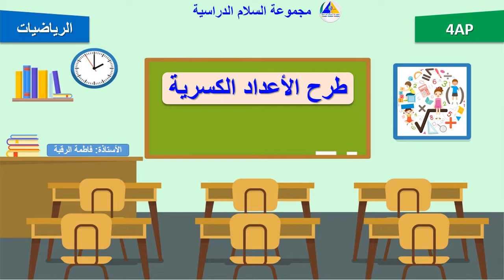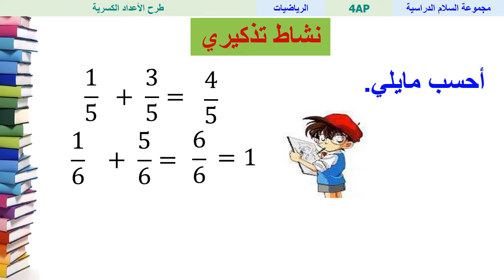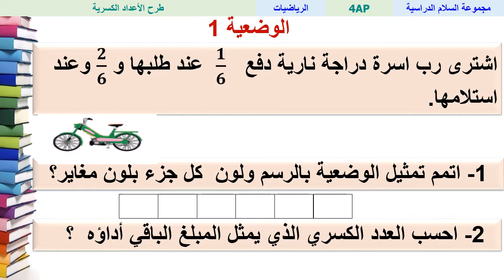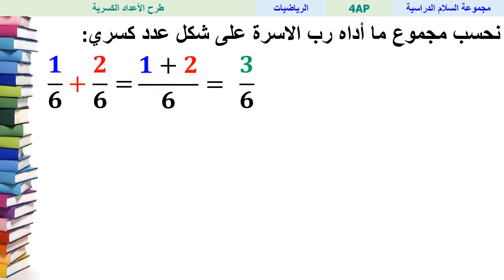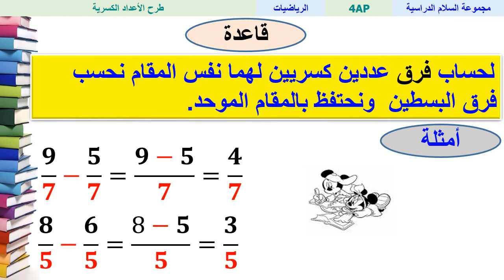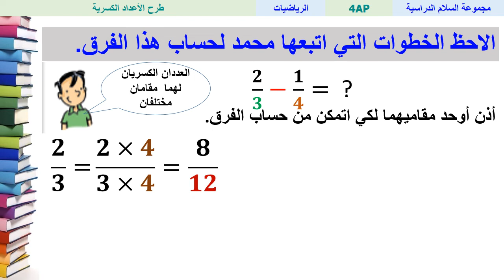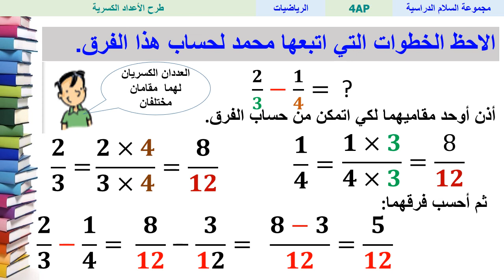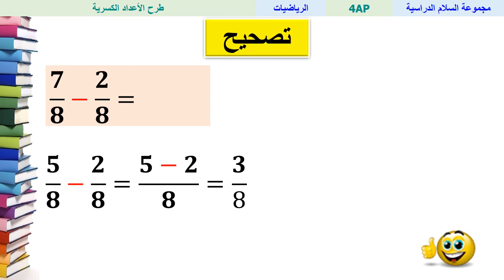طرح الأعداد الكسرية - الرياضيات - الرابع ابتدائي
الأستاذة: فاطمة الرقبة